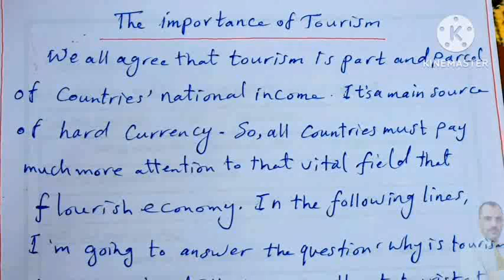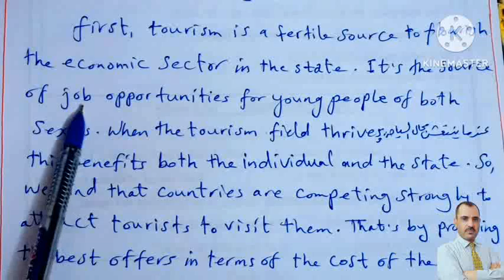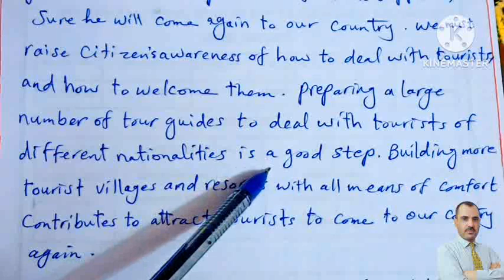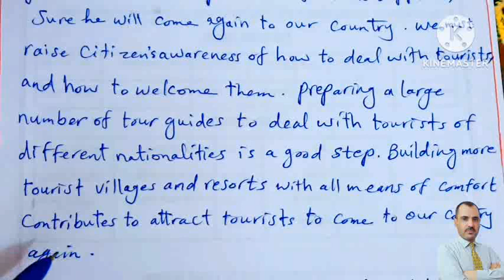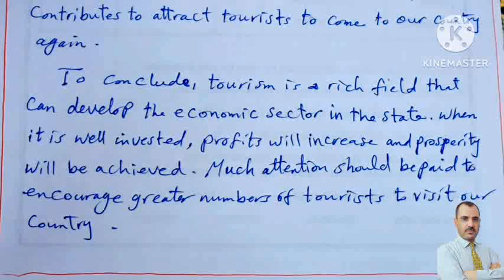مقال ثانوي عن السياحة Tourism واهميتها@مسترمحمدالسيداونلاين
مقال للمرحلة الثانوية عن السياحة وأهميتها وعوامل حذل السياح لبلدنا
الفصل الدراسى الاول2023
انجليزى_ الترم _الاول_ 2023
مستر_محمد_السيد_أونلاين#